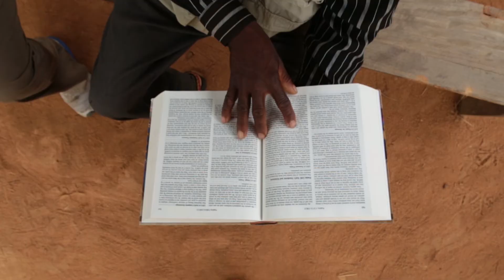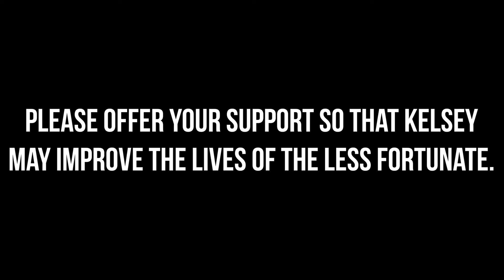Kelsey - Poetice International Staffing